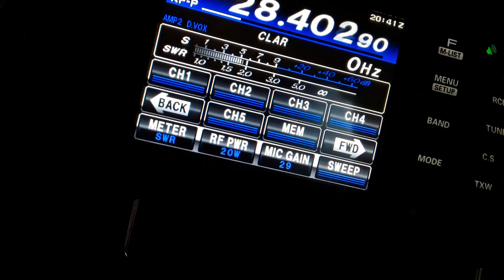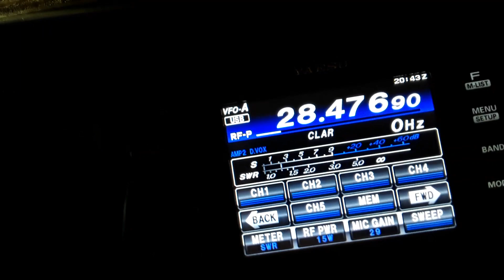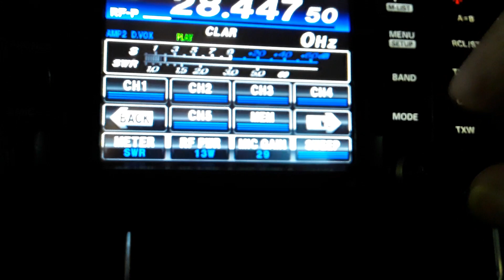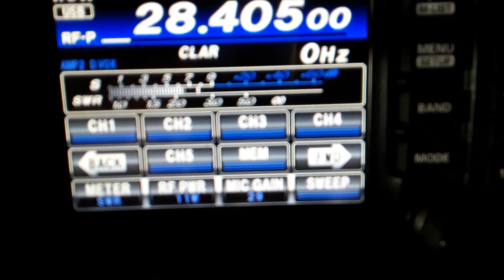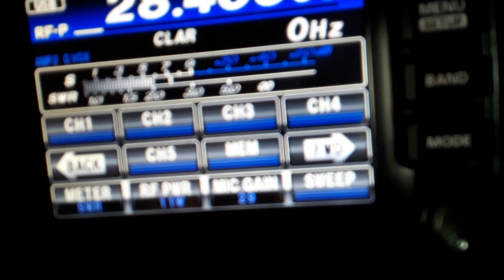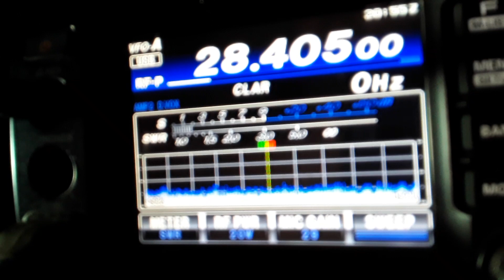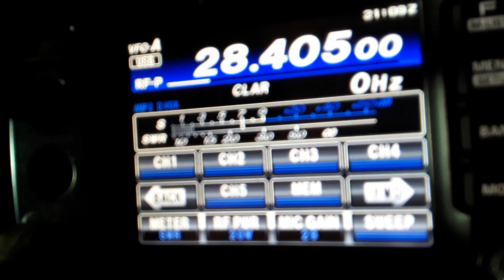dx em 10m ssb antena vertical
Kepulauan Talaud. North Celebes

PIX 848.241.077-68